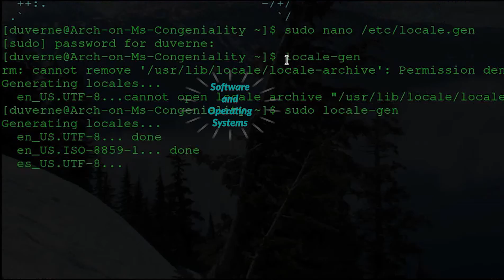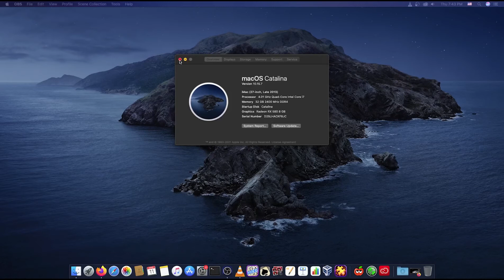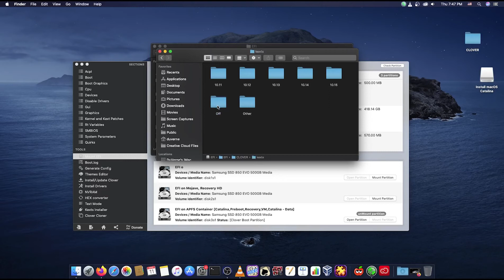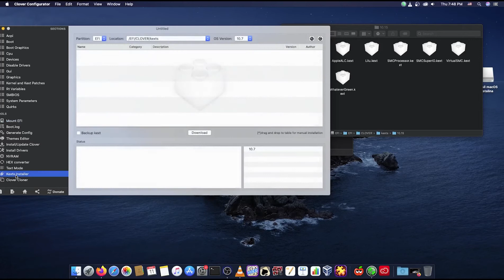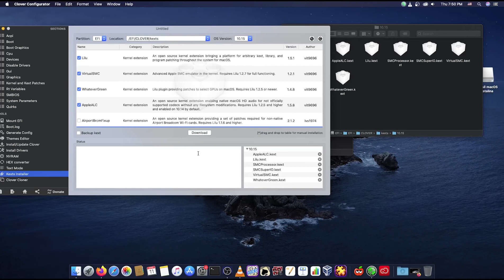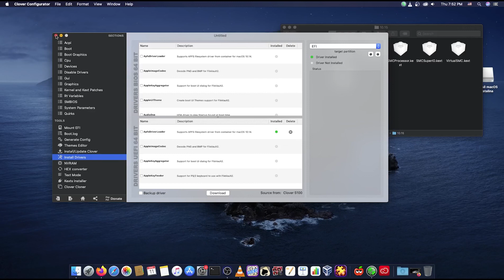No Sound in MacOs Catalina After Update 10.15.7: How to Fix It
AppleALC.kext
Lilu.kext
SMCSuperIO.kext
VirtualSMC.kext
WhateverGreen.kext

Please find the links below to websites and software mention in the video: